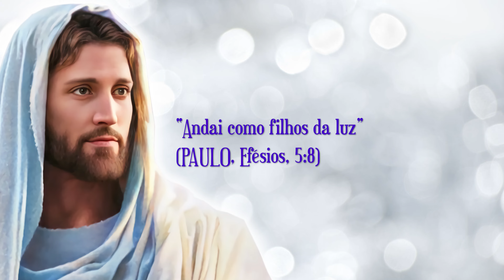O Pão Nosso de Cada Dia com André Luis Chiarini Villar | 726º Programa | 26/02/2023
Citação do dia:
“Andai como filhos da luz” (PAULO, Efésios, 5:8)